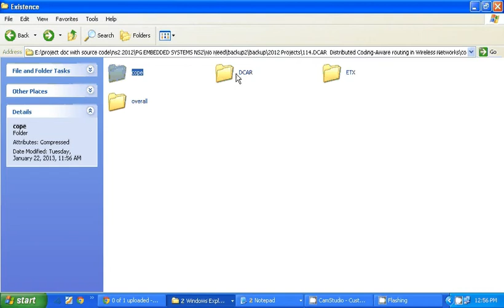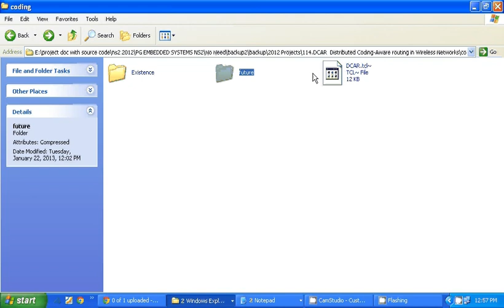139 NS2 CONCEPT DCAR Distributed Coding Aware routing in Wireless Networks